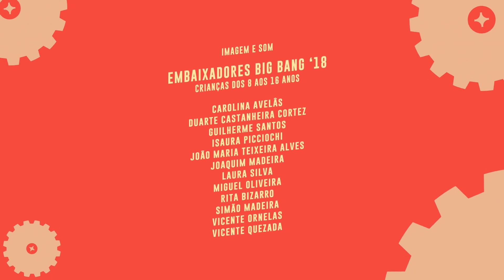Big Bang LX18 - Rocking Chairs, Amoura e Tumbala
Os Embaixadores Big Bang são um grupo de crianças e jovens (dos 8 aos 16 anos) que, durante o festival Big Bang LX18 e na semana que o antecede, formam uma equipa de reportagem que entrevista artistas, membros do público e a equipa do Centro Cultural de Belém.

A 9ª edição do Big Bang - Festival de Música e Aventura decorre no CCB nos dias 19 e 20 de Outubro de 2018.

Mais informação sobre os Embaixadores no blogue da Fábrica das Artes